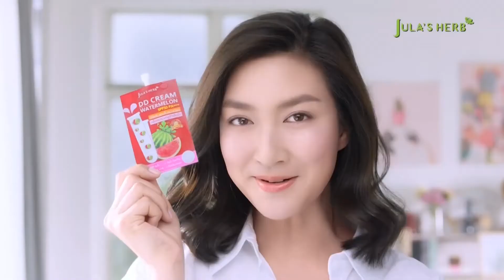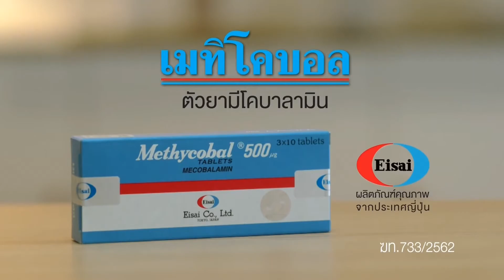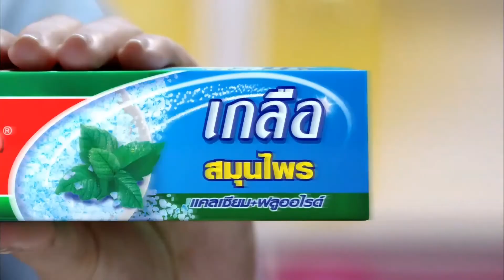HD โฆษณา 2563 - 35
โฆษณาคั่นในวันที่ 8 สิงหาคม 2563